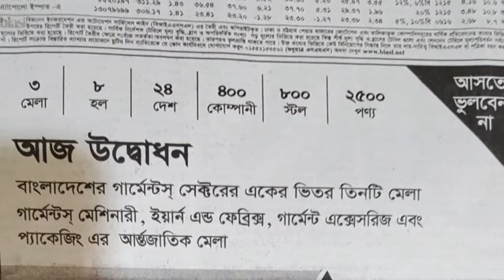Jack Sewing Machine 01971564607